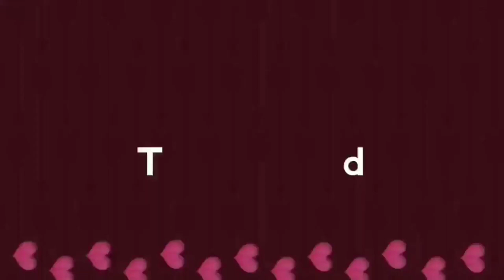Eggless Chocolate Mousse || Chocolate Cookies Mousse || Chocolate Mousse Trifle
Ingredients:

1 cup whipped cream
2 tbsp sugar
3/4 cup dark chocolate
1/4 cup milk
1/2 tsp vanilla essence
5 pieces chocolate cookies